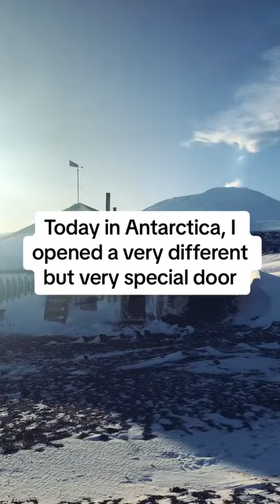Sir Robert Falcon Scott's Terra Nova Hut at Cape Evans - Antartica built in 1911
Source: Matty Jordan's TikTok